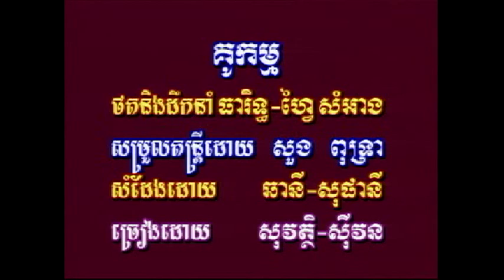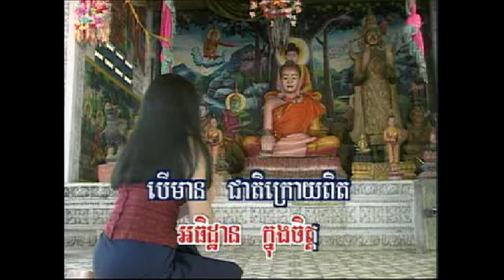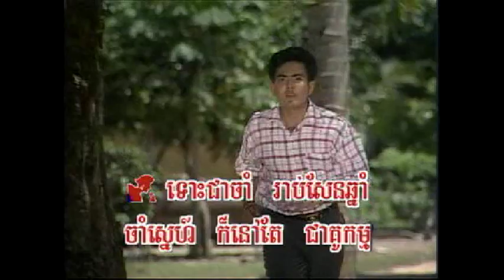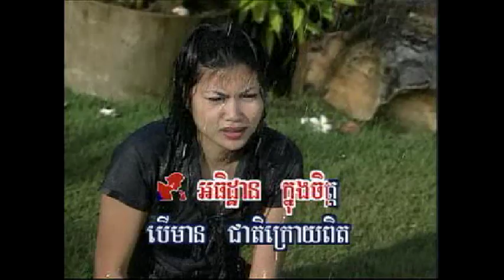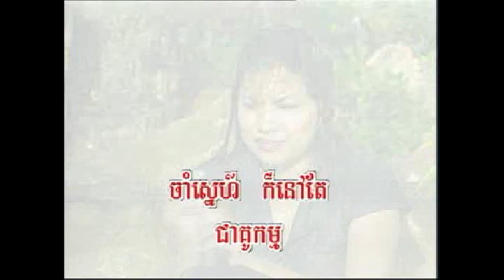Preap Sovat /HimSivourn - Kou Kamm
H Meas VCD 29